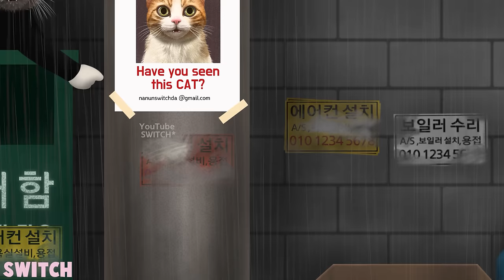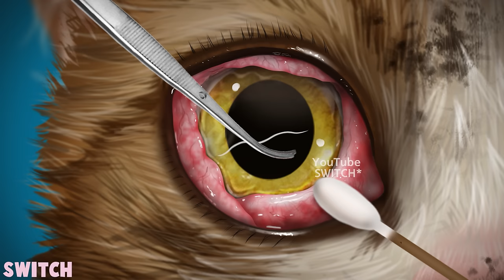[ASMR|스톱모션] Treating Cats Infested with Parasites | ear cleaning | eye insect removal | cat care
🐱 Treating Cats Infested with Parasites🐱

Hello, I am SWITCH* making asmr animations.

All contents such as pictures, sounds, graphics, videos, etc. provided by (SWITCH*) on this channel are protected by copyright law.